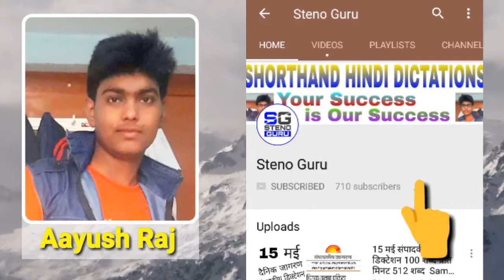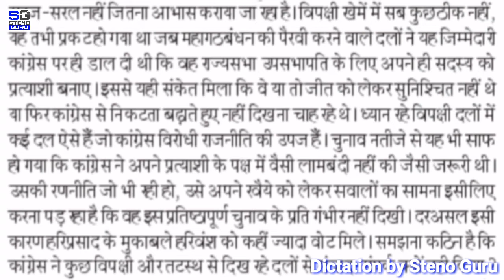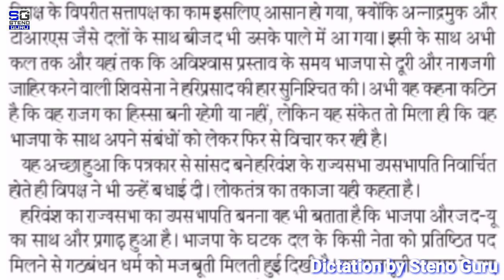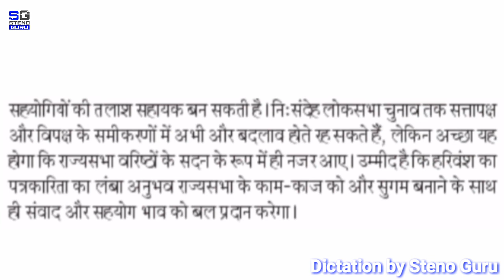10 अगस्त संपादकीय डिक्टेशन 80 शब्द प्रति मिनट 512 शब्द Sampadkiya Dictation || Steno Guru